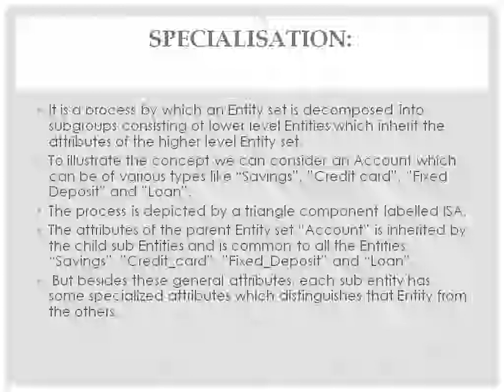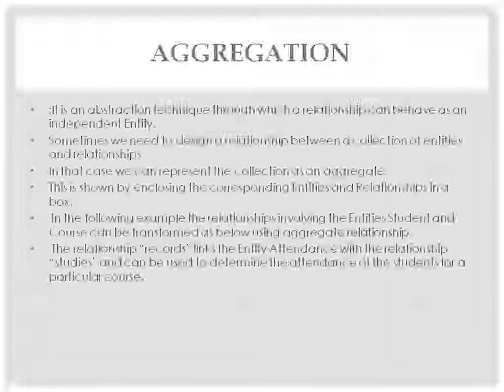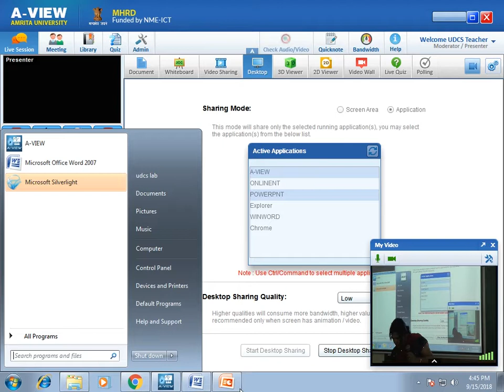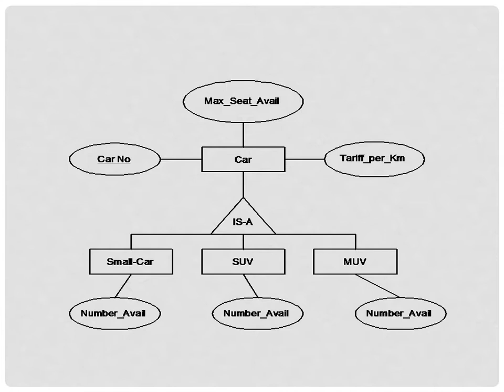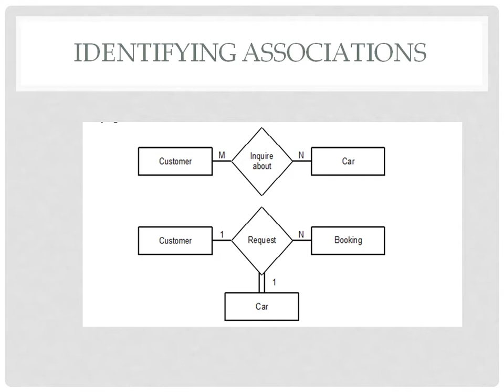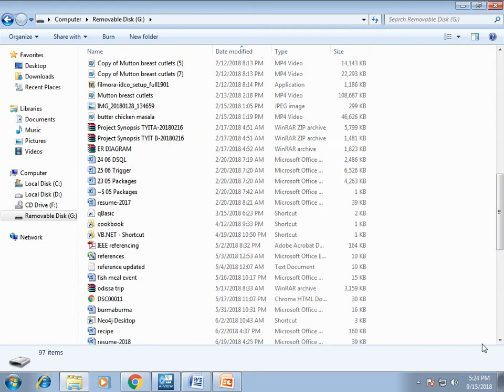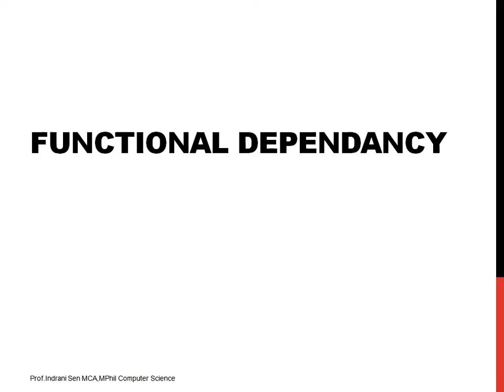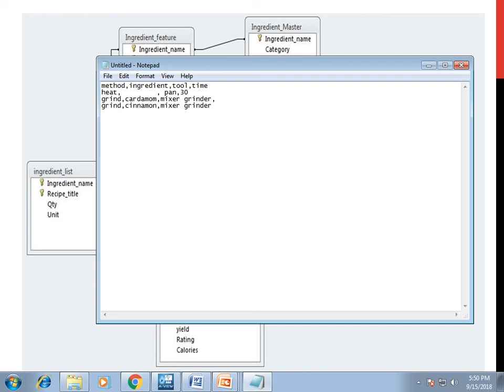Entity Relationship Diagram (ERD)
Advanced Database Systems
By Indrani Sen (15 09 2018)